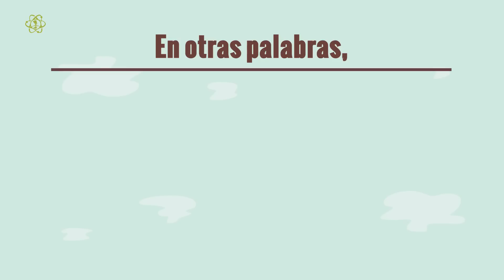Terremotos: ¿Qué significa la magnitud?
Sabemos que los terremotos no son ocurrencias raras en el planeta, sin embargo, poca gente sabe lo que estos números nos indican. ¿Cuál es la diferencia entre un terremoto de 7 y uno de 8? ¿Existe gran diferencia en cada punto decimal?

Estos números representan la energía que el terremoto libera. Básicamente, qué tan poderoso es. El número está construido de manera exponencial y cada magnitud es básicamente 33 veces más poderosa que la pasada.

Lo que significa que un terremoto de magnitud 7.0 es 33 veces más poderoso que uno de 6.0. Mientras que uno de 9.0, como el catastrófico terremoto de Honshu, Japón en marzo 2011, fue 39,937 veces más poderoso que uno de 6.0.